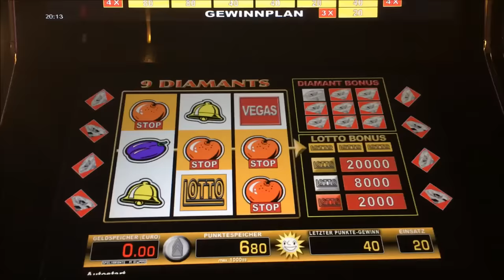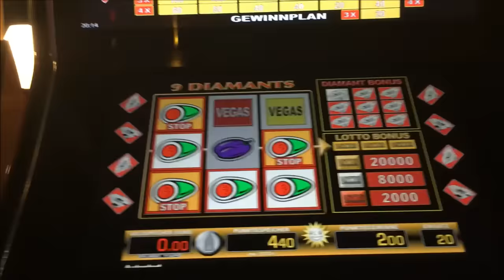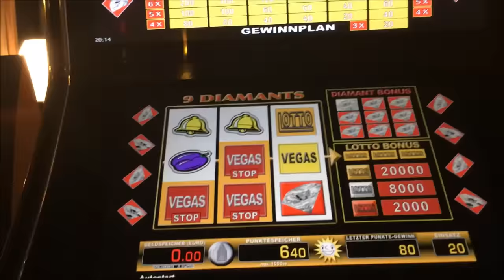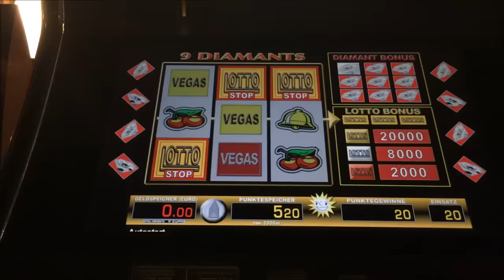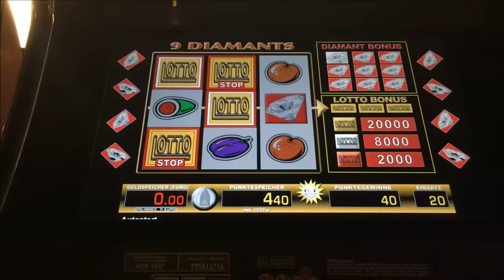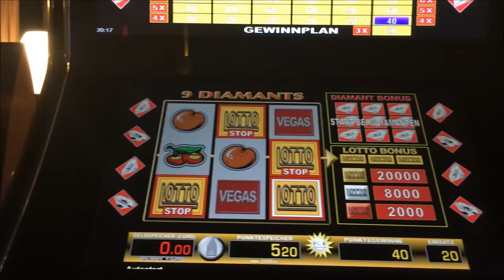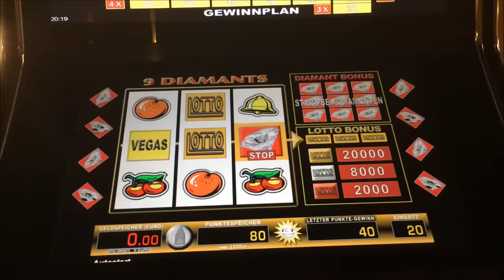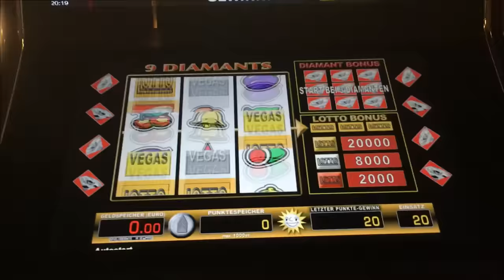Unterwegs mit Youtuber Prominenz Teil 14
Hallo zusammen,
ich war mit einem Youtuber unterwegs zocken.
Wer das ist und was wir so gewonnen haben, könnt
ihr euch hier mal selber anschauen.